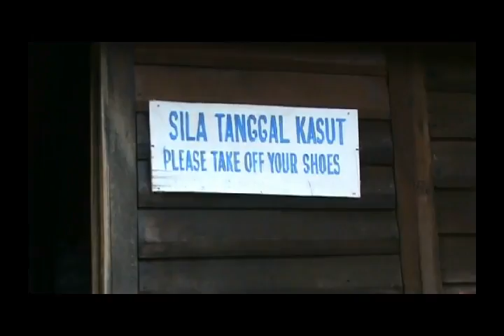[BDN] Langkawi 12 - Makam Mahsuri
BDN @ Langkawi